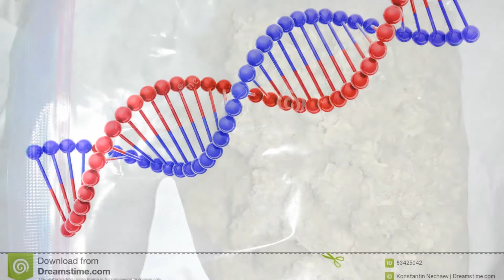Photos of the BLU Life 8 XL | Not A Review!